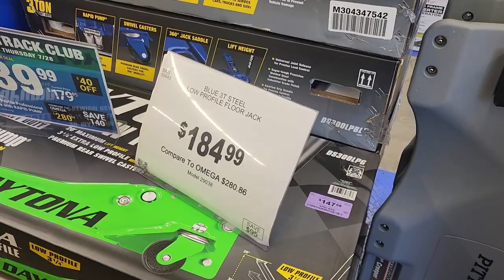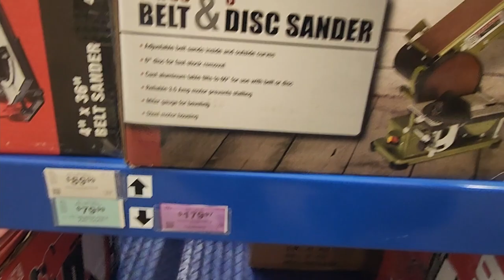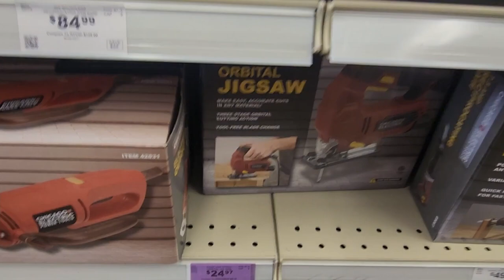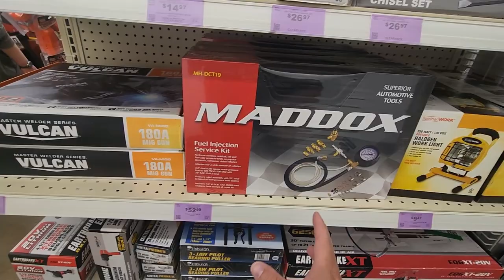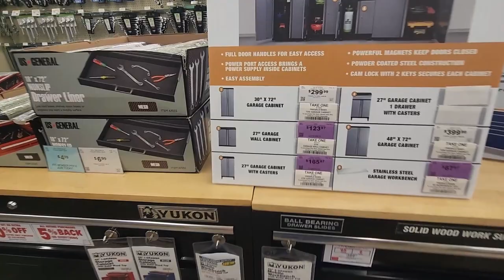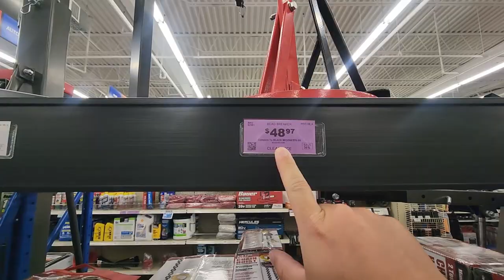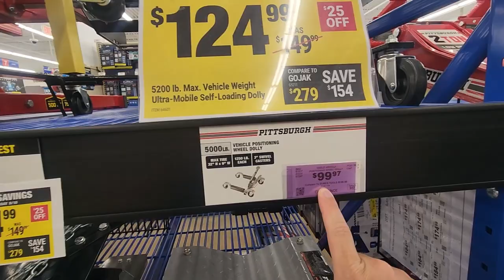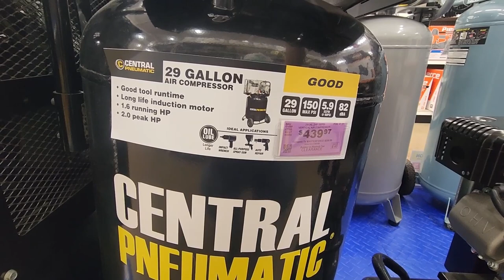HUGE Clearance Sale At Harbor Freight!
Harbor Freight just put out a new sale ad and as part of that ad you can save an additional 30% on all clearance items.  If you are interested here is a copy of the latest Harbor Freight sale ad

🔴Tired of missing out on the best deals on tools?

🔴The best deals only last a short time, sometimes even less than an hour.

PJ
2205 S Perryville Rd. STE 138